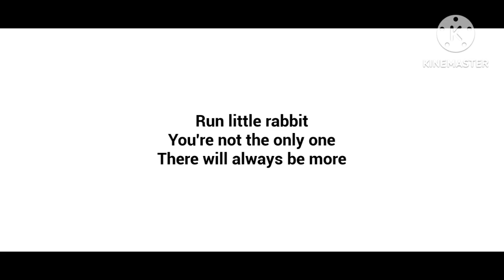The baby in yellow dark whispers update/baby in yellow gameplay in Hindi